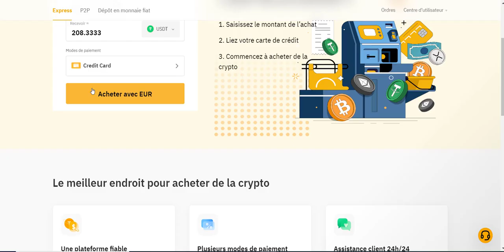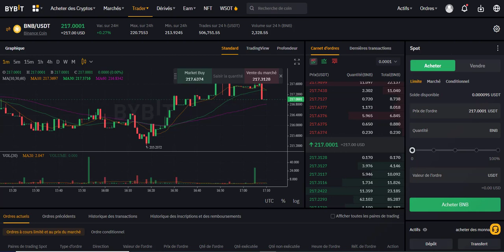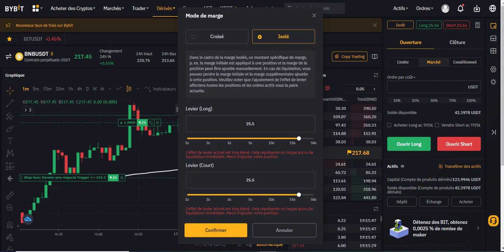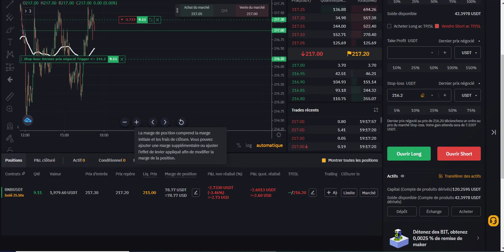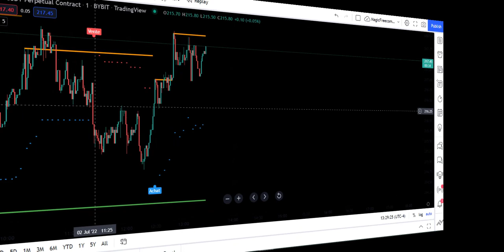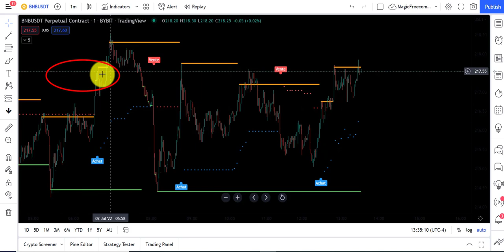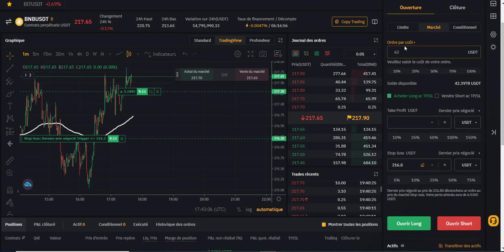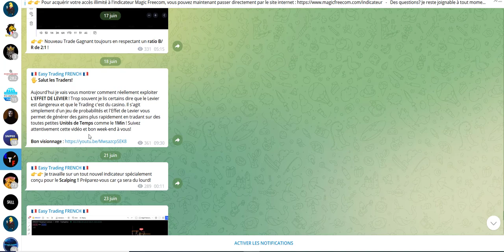Trader Les FUTURES (Cryptos) sur ByBit ! Tutoriel complet